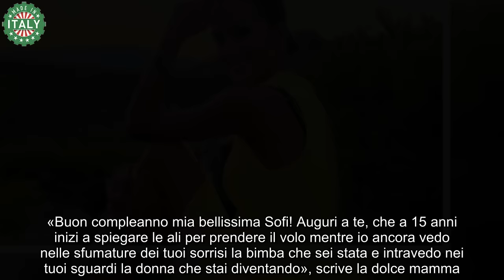Giorgia Palmas, l’addio al padre di sua figlia fa troppo male è successo all’improvviso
Giorgia Palmas, triste addio al padre di sua figlia. La vicenda è davvero sconvolgente, questa volta è ufficiale

Fisico longilineo, sorriso perfetto e lineamenti genuini sono i tratti caratteristici della bellissima Giorgia Palmas, nata a Cagliari nel 1982. Una delle bellezze più apprezzate nel panorama televisivo italiano e non solo. Si classifica al secondo posto a Miss Mondo 2000 dimostrando, ancora una volta, che la bellezza mediterranea non ha limiti.

Giorgia è molto seguita sui social network e vanta quasi 2 milioni di followers su Instagram. Con i seguaci condivide ogni evento della sua vita privata e professionale. Giorgia si dedica ai tutorial di make up ed è testimonial del brand Avon.

La svolta della sua carriera artistica avviene nel 2002 quando sostituisce Elisabetta Canalis nel ruolo di velina mora al tg satirico Striscia la Notizia. La notorietà che ottiene per la sua bellezza e la sua presenza scenica le permette di ottenere un ruolo nella fiction “Carabinieri“. Diventa una concorrente dell’Isola dei Famosi e conduce Paperissima Sprint.

Attualmente, l’ex velina mora è legata sentimentalmente al nuotatore Filippo Magnini. Nel 2020 hanno dato alla luce la piccola Mia. A dicembre dello stesso anno Giorgia Palmas e Filippo diventano marito e moglie. Tuttavia, la showgirl sarda ha un’altra figlia, Sofia, nata nel 2008 dalla precedente relazione con il calciatore Davide Bombardini.